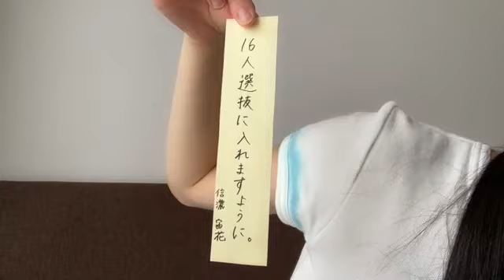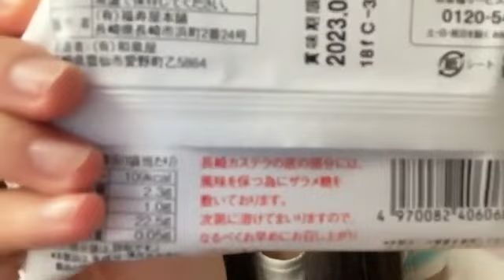信濃宙花(STU48ドラフト3期生)2023年7月7日SHOWROOM